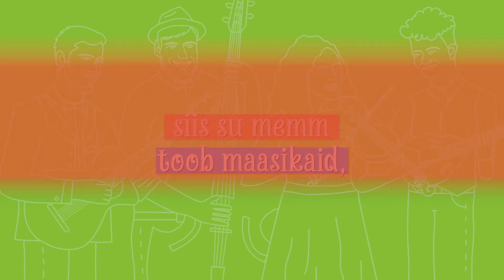Curly Strings // Adeele Jaago, Jaan Jaago - Karumõmmi unelaul (laulusõnad)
Ansambel Curly Strings on koos sõpradega valmis saanud heategevusliku albumi “Lastele”, mis ilmus laulu- ja värvimisraamatu kujul, kus on kaasas ka CD-plaat. Curly Strings ja sõbrad - “Lastele” on saadaval üle Eesti hästi varustatud raamatupoodides ning e-poes

Kogu albumi müügitulu läheb MTÜle Laste ja Noorte Kriisiprogramm, loe nende tegemistest lähemalt siin

Jaanile on see laul südamelähedane lapsepõlvest saadik, kui talle seda magamaminekuks lauldi. Nüüd kõlab see igal õhtul tema ja Adeele tütrele Salmelile enne unne jäämist.

Muusika ja sõnad: Eino Tamberg ja Heljo Mänd
Seadnud: Curly Strings
Kokkumäng ja lõppviimistlus: Rainer Koik
Video: WOOSK Creative

Eng:
Curly Strings has joined forces with several Estonian artists to put together an album of children's songs. It comes along with an accompanying coloring book with illustrations, song lyrics and sheet music of the tunes. The album is called "Lastele - For children" and all the sales proceeds will go to a charity organisation.

This children's classic “Karumõmmi unelaul - Bear Cub's Lullaby” has been a favourite of Jaan's since childhood. Now he and his wife take turns singing it to their children each night at bedtime.

Music and lyrics: Eino Tamberg ja Heljo Mänd
Arrangement: Curly Strings
Mixed and mastered by: Rainer Koik
Video: WOOSK Creative